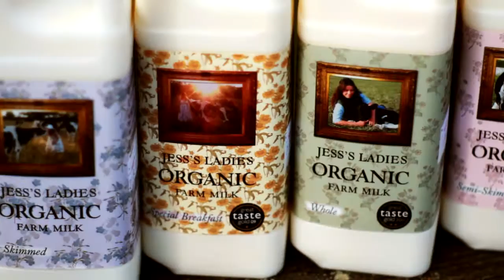Meet Your Producer Series - Jess's Ladies Organic Milk - Whole Foods Market UK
One lovely afternoon in the last of the summer sunshine we visited Hardwicke Farm and met Jess and her 'ladies' who make wonderful organic milk for us to enjoy. Milk the way it used to be, unhomogenised and full of taste.